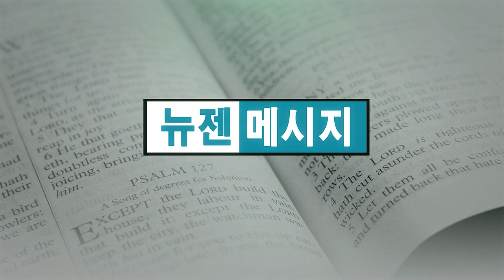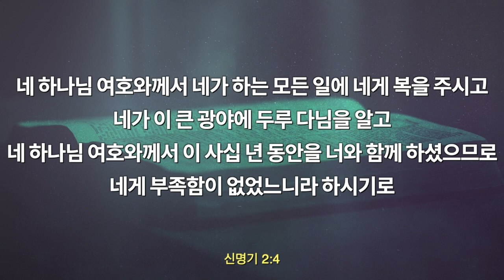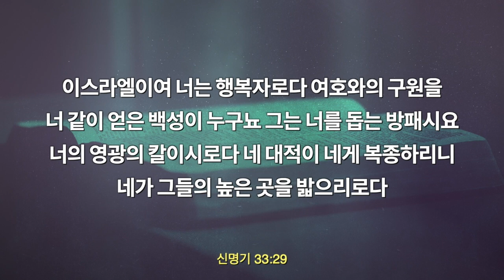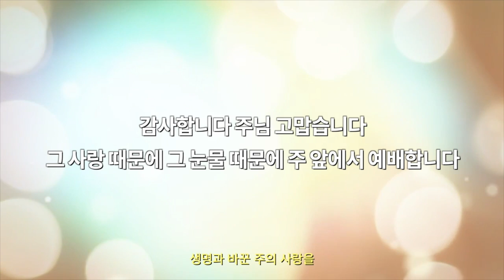박윤선 목사 '감사로 은혜가 되게하라'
감사로 은혜가 되게하라 / 누가복음 17장 11-19절
뉴욕어린양교회 / 박윤선 목사
2020년 11월 15일 주일설교